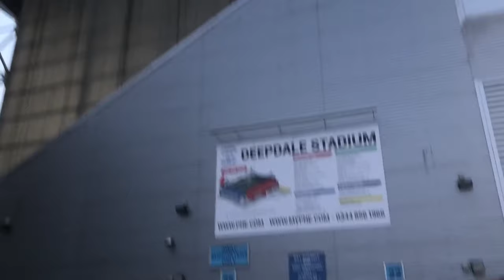Bolton Outclass Preston!! | Bolton vs Preston Vlog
The adventure continues with a pre season friendly between Bolton and Preston at the Lancashire FA. Join me on my adventure as we experience Bolton outclassing Preston and taking home a deserved victory for Ian Evatt's team.